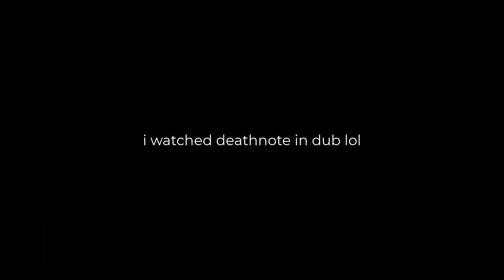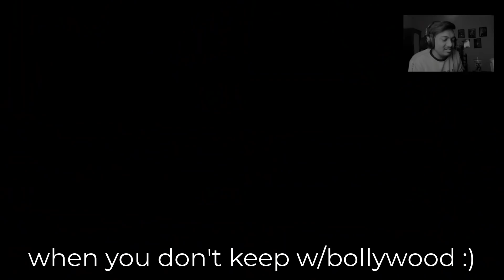Reacting on Best Free Fire Editing Videos Part 3 - BBF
Finally a reaction video on free fire edit. Reaction series is one of the best series of this channel and I usually notice so many comments for free fire editing video's reaction. I didn't react on a single creator this time, I did some  research to find some underrated free fire editing videos and got some awesome creators who deserve so much attention.